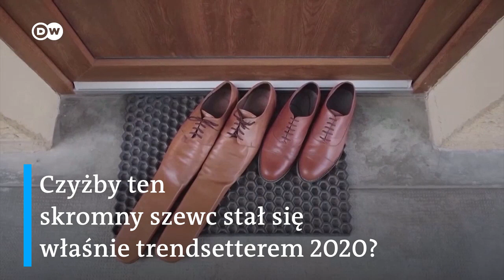Moda inspirowana koronawirusem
Koronawirus zainspirował projektantów mody. Ten szewc chciał tylko zmusić ludzi do zachowywania dystansu społecznego. Tymczasem posypały się oferty z całego świata.